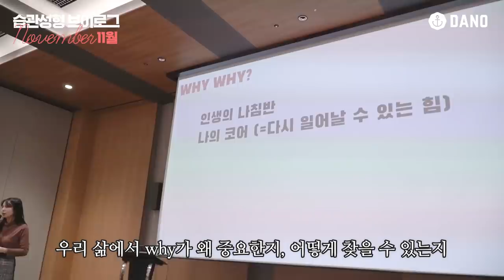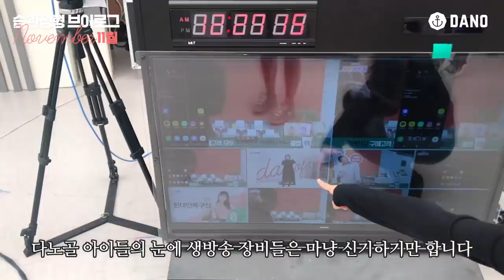11월 습관성형 vlog l 최애 다이어트 아침 레시피, 유튜브 행사 패널 초청, 석류살인마, 병아리콩초코쿠키 레시피, 워크샵ㅣ다노TV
‘평생 지속 가능한 다이어트’를 위해
일상 속에서 소소하게 건강한 습관 길들이는 순간을 기록하는
월간 습관성형 브이로그! 겨울 냄새 솔솔 나는 11월호로 돌아왔어요.

이번 달에는 다노크루들과 다같이 공기 좋은 강원도 정선으로 워크샵을 다녀왔어요.
정신 없이 바쁘게 한 해를 달려온 크루들과 단합하며 팀워크도 다지고,
내년을 준비할 수 있는 재충전의 시간을 가지고 왔어요.

또 11월에 좋은 소식이 있었는데요!
다노 TV가 구독자와 진심으로 소통하는 우수 사례로 선정되어서
유튜브 행사에서 소개되는 감사한 기회도 얻었어요.

달달한 쿠키가 먹고 싶을 때 대체식으로 만들어본 병아리콩 초코 쿠키부터, 쌀쌀한 아침 속 따뜻하게 먹을 수 있는 시금치 에그스크램블까지, 11월에 시도했던 레시피들도 담았어요.

이렇게 습관성형 브이로그로 월말결산을 할 때마다
소소하게 지나간 감사한 순간들을 재발견 하게 되더라구요.
여러분도 그냥 지나칠 수 있는 일상을
일기로 기록해 두거나, 브이로그를 찍어 영상으로 남기면
하루를 온전히 더 사랑하게 될 것 같아요💗

그럼 우린! 크리스마스 분위기 나는 12월 브이로그에서 만나요!🎅🏼

▷goo.gl/nCCD5d